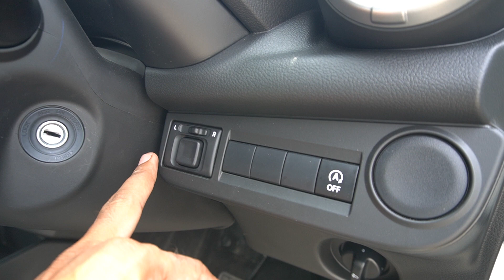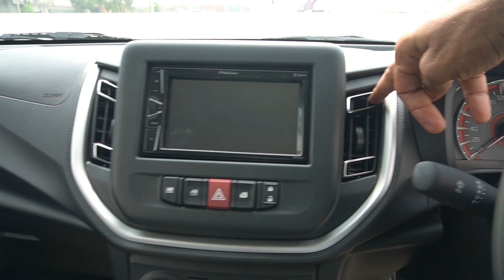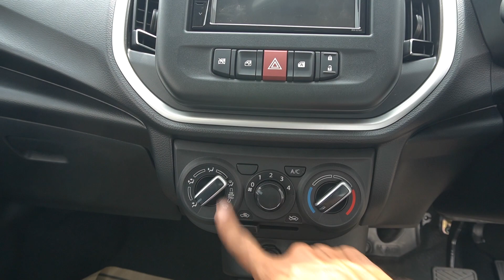Maruti Suzuki ने कमाल कर दिया 😲 अब यह भी Automatic के अंदर आ गई ♥️ उम्मीद नहीं थी इस कार की तो 👍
maruti suzuki celerio vxi automatic 2023
2023 Maruti Suzuki Celerio VXi Hindi Review | Price ,Mileage ,Features